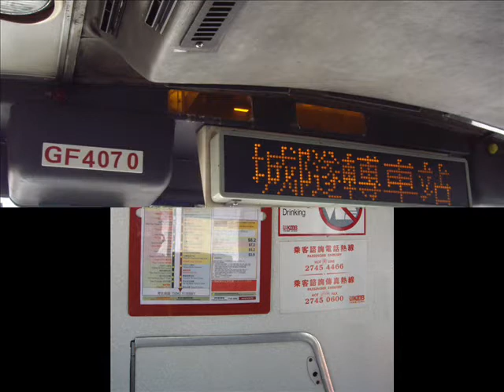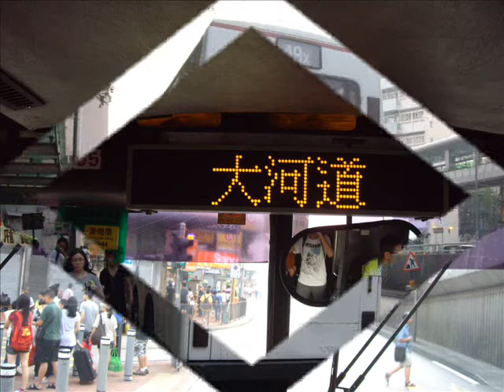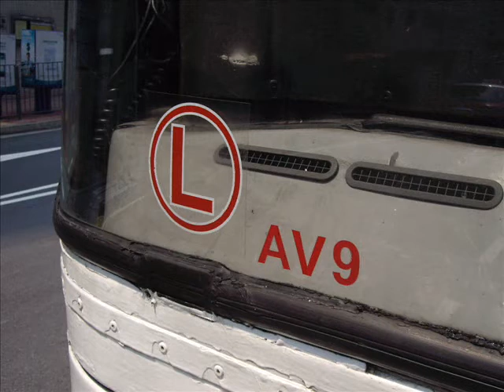[Hong Kong Bus]九巴康豪回憶錄(3)---康豪歲月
再次感謝大家支持本系列,你的支持就是我的動力
轉眼間已經到了第三集,希望大家繼續留意本系列
本片的主題歌曲是歲月
希望大家喜歡